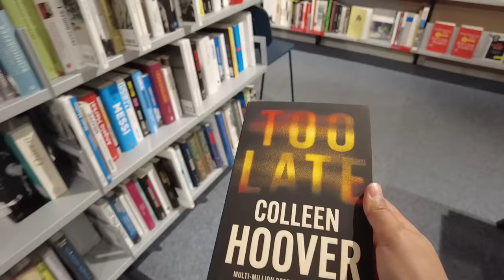SPEAKING TAGALOG TO MY SWISS HUSBAND FOR A DAY!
In this language challenge, I'll be speaking Tagalog to my Swiss husband for 24 hours. This will be a fun challenge for us to see how well we can understand and communicate in Tagalog!

If you want to learn more about the Philippines, then this language challenge is a great way to do it! I'll be communicating with my Swiss husband in Tagalog, one of the most popular languages in the Philippines. If you want to learn something new, then this language challenge is the perfect way to do it!